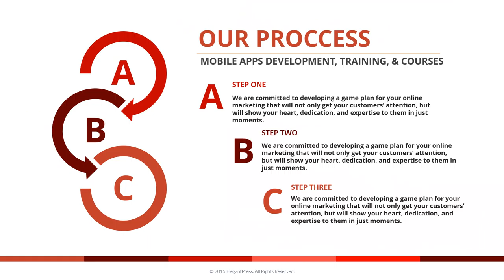Video Personal Branding Corporate, Skill, Kemampuan, Pengalaman, Edukasi, Portofolio, Curriculum Vit